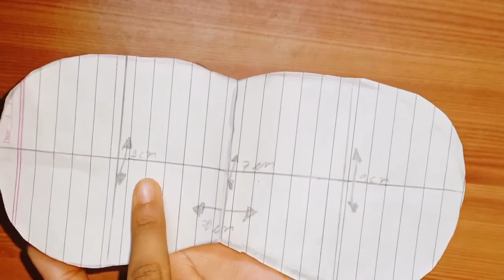DIY sleeping eye mask